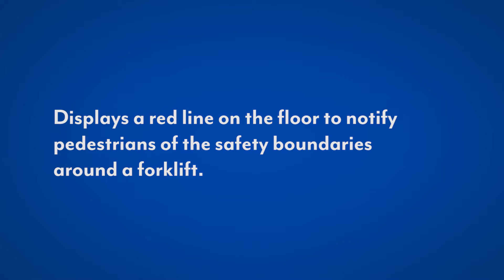9-64V Red-Zone Warning Light